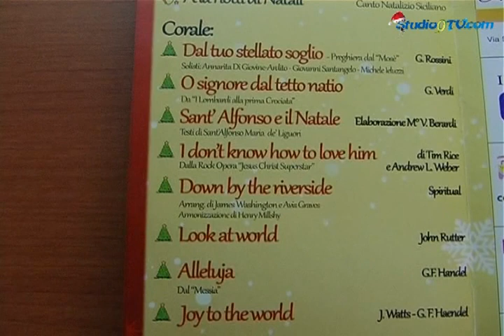A Lucera il Concerto di Natale della Corale 'Santa Cecilia'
All'età di 75 anni la Corale "Santa Cecilia-don Eduardo Di Giovine" è ancora molto verde con una voce squillante e forte. Ha tenuto infatti il tradizionale Concerto di Natale nel giorno di Santo Stefano nella Basilica-Santuario "San Francesco Antonio Fasani", diretta da Pasquale e Michele Ieluzzi, seguita da un foltissimo pubblico.